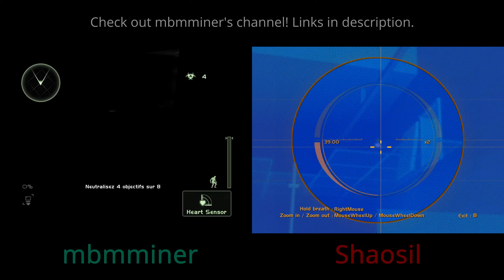Combined SCCT Versus 1v1: Mount Hospital Mod #1